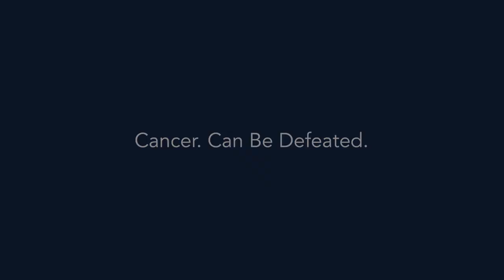Free Upcycling Class Teaches You What it is and Why it is Important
Appcycled will be holding a free upcycling class at the Mountain Grrl Experience.